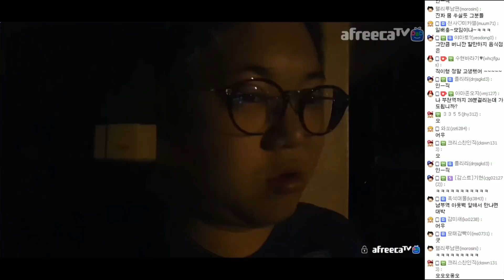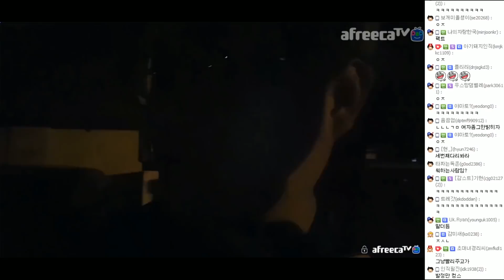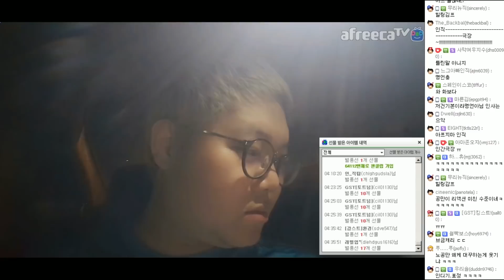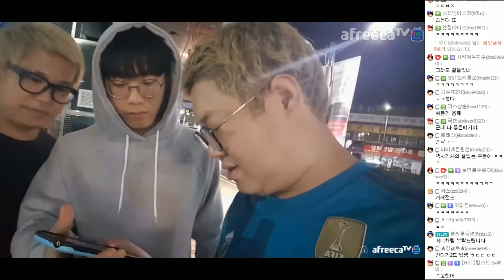감스트 : 새벽 4시 사랑의 도시락 배달, 여성팬 만나 텐션업! | 6천원 내고 들은 택시기사님의 명강의!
새벽 4시 사랑의 도시락 배달, 여성팬 만나 텐션업!
6천원 내고 들은 택시기사님의 명강의!